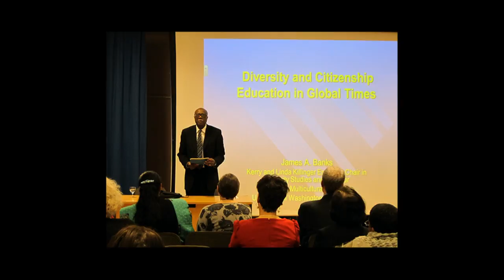Inside the Academy: James Banks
James Banks is Kerry and Linda Killinger Endowed Chair in Diversity Studies and Director of the Center for Multicultural Education at the University of Washington. As a former elementary school teacher, renowned social studies methodologist, and strong advocate for social justice issues, Banks is widely recognized as the “father of multicultural education” for his pioneering research and distinguished contribution to the development of the field. He also serves as the editor, with Dr. Cherry A. McGee Banks, of the award-winning Handbook of Research on Multicultural Education (2nd Edition, 2004).